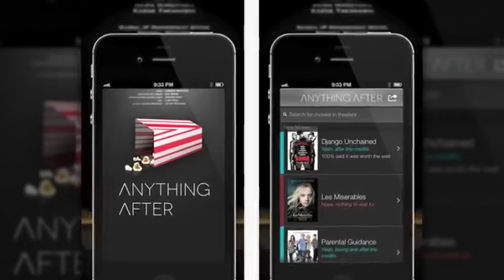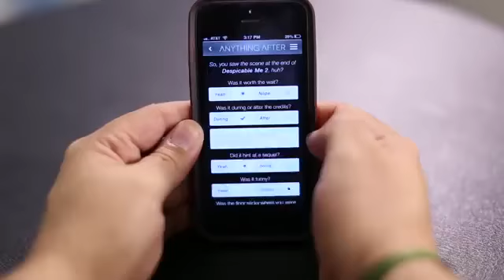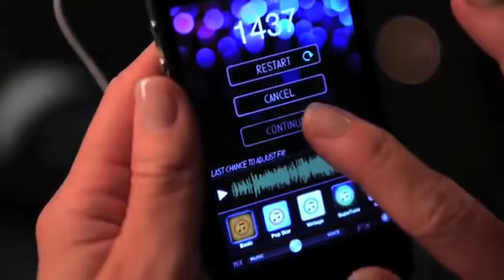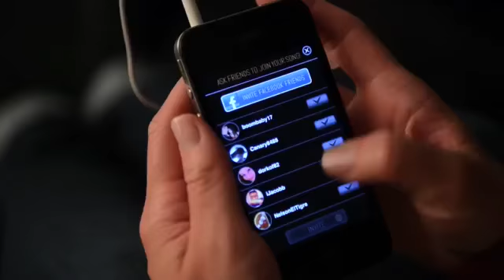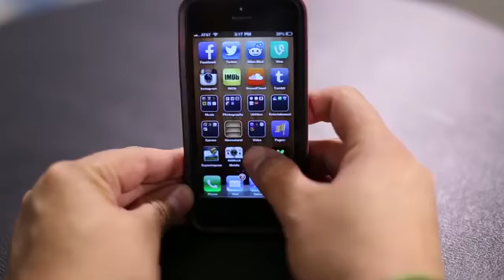Heads Up, Whale Trail, BlindScape and MORE! App Fan #1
Steve and Trish serve up 8 awesome apps! Get text alerts for each new video: More stories at: or chec.

You like to game? On your phone? Trisha talks mobile games you can't live without! GET OUR OFFICIAL APP: My Singing Monster: ..

iOS App Store is offering up a bonanza of savings on a few select apps to celebrate its 5 year anniversary! Also, Minecraft fans are translating the game int.